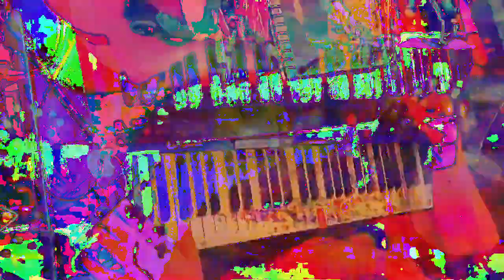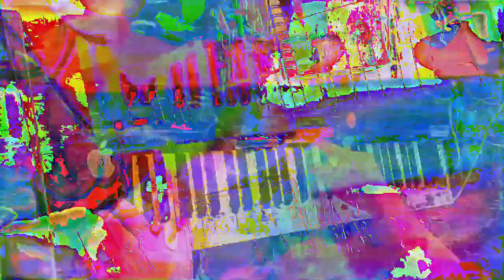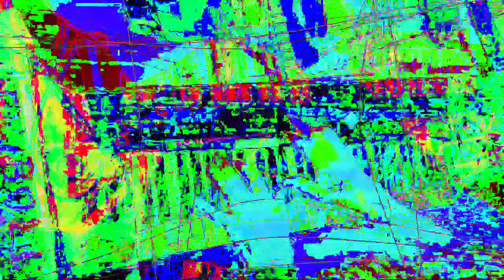[EPILEPSY WARNING] Movie 23 02 15 21h35m12s